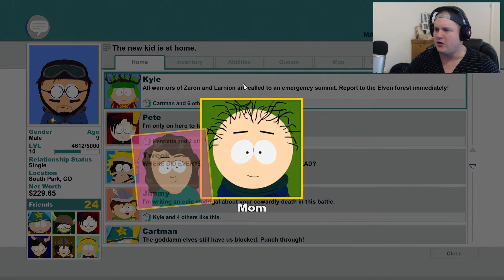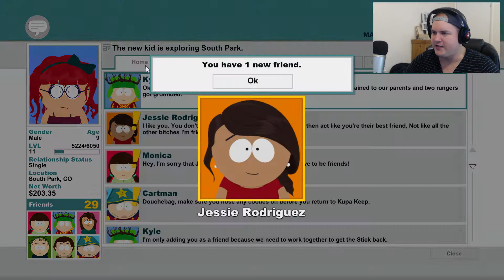KHLOE K'S MASSIVE ABORTION - South Park The Stick Of Truth #11 w/leeroy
I've wanted to play this game for sooooo long, and now I finally can, thank you Gosport Gamer for gifting it to me!